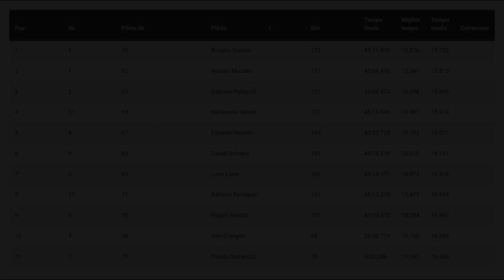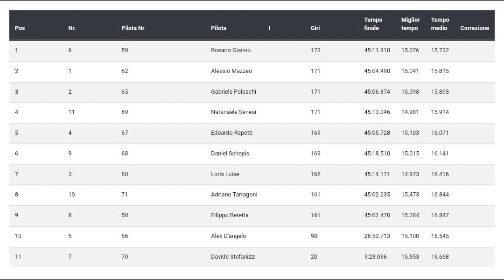RCSpecialCOM RadioControl 05/05/24 Canas Infinity IB8 Maifield Fuller Orlowski 1UP Racing OS 2105